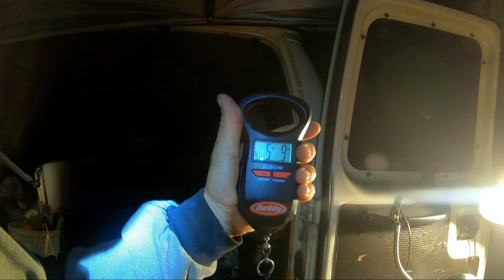Oregon Striped Bass Fishing - Using A Pike Minnow Live - Night Fishing - TheBite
Another fun session from the striper shack!!!
You asked for more striped bass action, so get more striped bass action!!!  Lot's of Salmon, Jetty fishing, and chasing steelhead to come still though so if that's your thing no worries we got you...
You here a lot of talk about using live bait for stripers but not a lot of people are actually doing it, but it can be done!!!  We managed to stick this nice little hog on a live pike minnow we had just caught minutes earlier...    Lot of fun setting up the shack, night fishing for striped bass can be very effective and definitely worth giving a try if you haven't

LIVE BAIT FISHING IN MOST OF OREGON IS ILLEGAL AND MAKE SURE YOU CHECK THE REGULATIONS BEFORE YOU GO FISHING!

All and any support is super appreciated.

Local Homie!! Awesome gear- Hands down the best Spinners on the Market!

RODS
REELS
HOOKS
   JIG HEADS
Gamakatsu 500413-1/4 Round 26 Jighead
   WORM HOOKS
Gamakatsu Offset G
WEIGHTS
WEIGHT SLIDES
Blue Fishing Weight Slider/High Strength Duo Lock Snaps
50 PCS Sinker Slides for Braided Line
SWIVELS
20 Pack Fishing Ball Bearing Swivel with Coastlock Snap, High Strength Copper and Stainless Steel,
BOBBERS
Large sliding bobber
Bobber Stops
LINE
   BRAID
4 Strands Braided Salt-Water-(High Vis White for Filming)
   MONO
   FLOURACARBON
Seaguar Fluorocarbon Leader
SPOONS
1oz Crocodile Spoons – 12 Pcs
SPINNERS